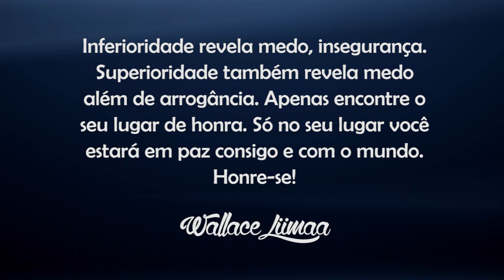TV Saúde Quantum 096: Saiba Como Transformar a sua Relação com o Dinheiro | Wallace Liimaa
✭✭✭✭✭ Nesse vídeo apresento algumas experiências vivenciadas em Portugal. Sobretudo a importância e influencia da religiosidade com relação ao dinheiro e a prosperidade financeira. Assista já!
✭✭✭✭✭ Aproveite para anotar na sua agenda!
Nos dias 20, 21 e 22 de outubro o Recife vai se transformar na Capital Quântica do país. V SIMPÓSIO INTERNACIONAL DE SAÚDE QUÂNTICA E QUALIDADE DE VIDA.